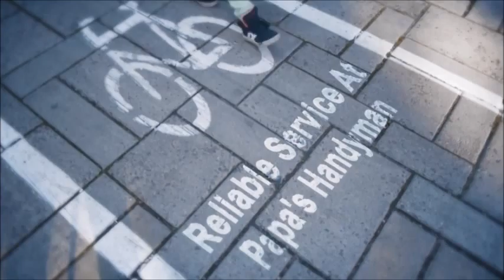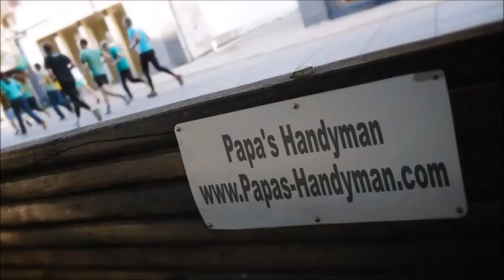DECK Repair Santa Monica CA, Deck Refinishing, Staining & Cleaning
Deck Repair Santa Monica CA, Deck Repair Service Santa Monica CA, Deck Repair in Santa Monica CA.

Deck Repair,
Papas Handyman provides quality deck repair services to our clients in Santa Monica CA.

Need your deck restored in Santa Monica CA to it's original state? Get in touch with Papa's Deck professionals.

List of Deck Repair Services:

*How Much Does It Cost to Build a Deck Santa Monica CA,
*How Much Does it Cost to Have a Deck Built Santa Monica CA,
*How Much Do Decks Cost Santa Monica CA,
*Cost to Install Wood Decking Santa Monica CA,
*Wood Deck Cost Santa Monica CA,
*Wood Deck Labor Santa Monica CA,
*Cost to Install Wood Deckin Santa Monica CA,
*How Much Does it Cost to Build Deck Per Square Foot Santa Monica CA,
*Cost To Build a Deck Santa Monica CA,
*Deck Builder Santa Monica CA,